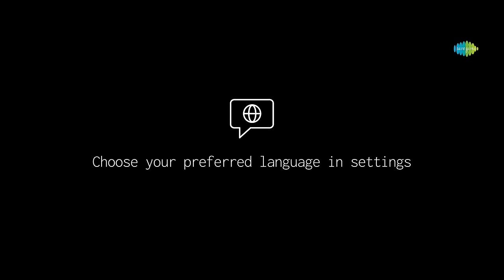Malaikottai Vaaliban - Teaser | Mohanlal | Lijo Jose Pellissery | 25th Jan 2024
Presenting the teaser of 'Malaikottai Vaaliban' starring Mohanlal in a lead role.
Direction by Lijo Jose Pellissery.

Movie Credits -

Cast: Mohanlal, Sonalee Kulkarni, Hareesh Peradi, Manoj Moses, Katha Nandi, Danish Sait and Manikandan Achari
Director: Lijo Jose Pellissery
Producers: Shibu Baby John, Achu Baby John, Vikram Mehra, Siddharth Anand Kumar, MC Philip, Jacob Babu
Co-Producer: Sahil Sharma
Written By: PS Rafeeque, Lijo Jose Pellissery
Cinematographer: Madhu Neelakandan
Chief Associate Director: Tinu Pappachan
Editor: Deepu Joseph
Art Director: Gokuldas
Associate Director: Ratheesh Michael
Costumes: Sujith Sudhakaran, Ratheesh Chammravattom
Stunts: Vikram Mor, Supreme Sundar
Make Up: Ronex Xavier
Choreography: Samanth Vinil, Phulawa Khamkar
Sound Design: Renganaath Ravee
Sound Mixing: Fazal A Backer
Line Producer: Anson Antony
Production Controller: LB Shyamlal
Finance Controller: Dineep David
Stills: Arjun Kallingal
Design: K P Muraleedharan, Vinaykrishnan, Krishna Chandran, Milan Murali
Publicity Design: Old Monks
PRO: Pratheesh S